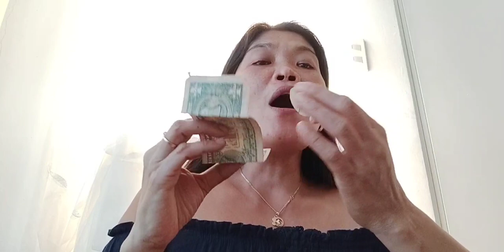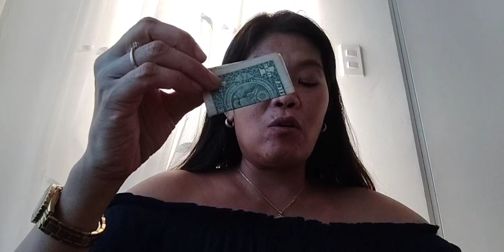Gawin mo Ito bukas o sa martes totoo maniwala ka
Ilagay sa wallet bukas o sa martes, maniwala Ka maghahatid Ito sa inyo ng maraming suwerte. Simple ngunit 100%effective.Huwag mo itong gagawin kung wala kang tiwala na gagana ang spell na ito.

Pinaysatlove.
philippineone foundation